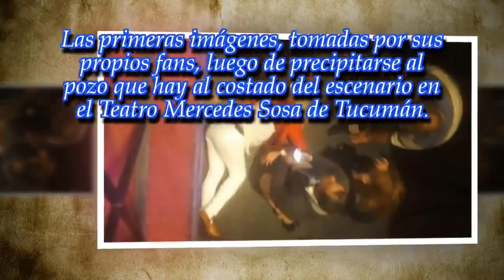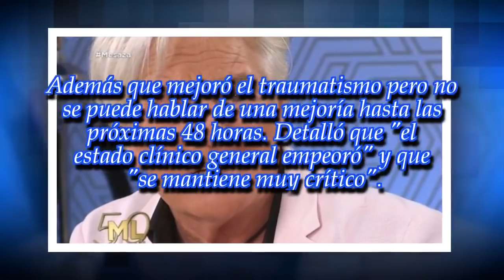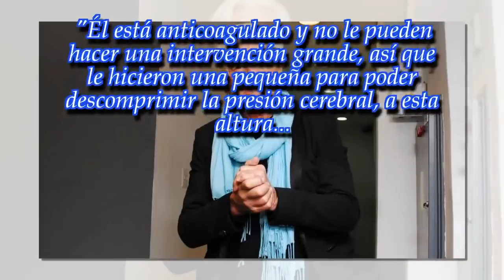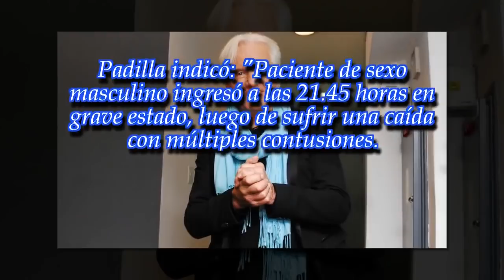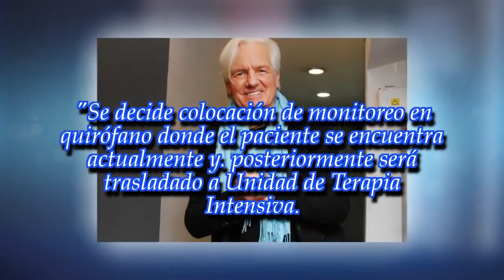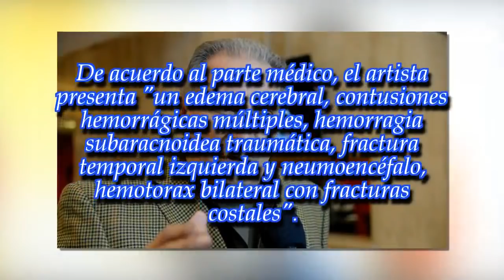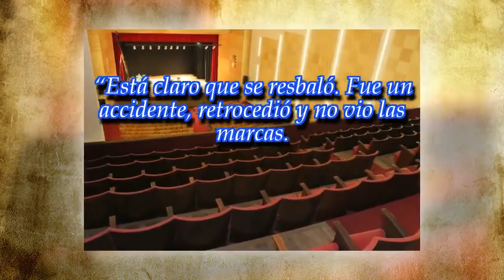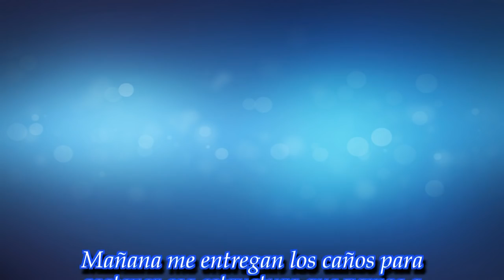Así lo encontraron a Sergio Denis tras caer del escenario